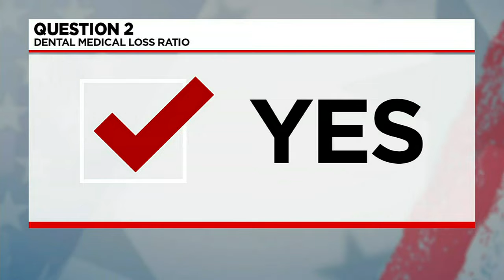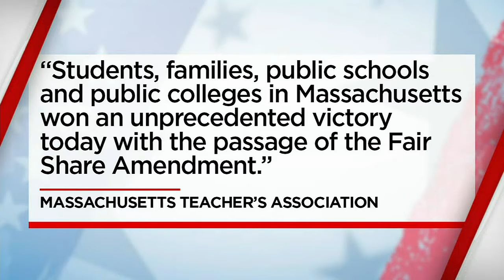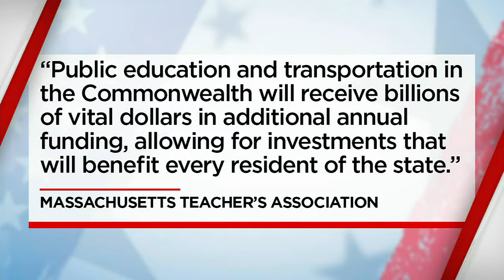Mass. residents vote ‘yes’ on ballot questions 1 and 4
For many voters Western Mass News caught up with on Tuesday night, the ballot questions are what they felt most passionate about, rather than the races themselv